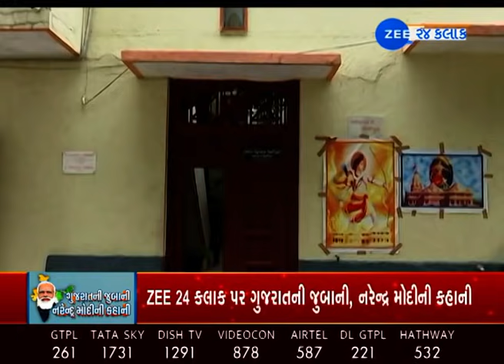Untold story of PM @NarendraModi : Episode 3 | રાજકોટથી વિરાટ વ્યક્તિત્વની કહાની | ZEE 24 Kalak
Untold story of PM  @Narendra Modi  : Episode 3 | રાજકોટથી વિરાટ વ્યક્તિત્વની કહાની | ZEE 24 Kalak

પ્રધાનમંત્રી નરેન્દ્ર મોદી...ફેબ્રુઆરી 2002માં રાજકોટ વિધાનસભા 69માંથી પ્રથમ ચુંટણી લડ્યા અને ગુજરાતનાં નાથ એટલે કે મુખ્યમંત્રી બન્યા. જોકે પ્રધાનમંત્રી બન્યા બાદ પણ અવાર નવાર પોતાનાં પ્રવચનમાં રાજકોટને યાદ કરીને ઋણ અદા કરે છે. એટલું જ નહિં પ્રધાનમંત્રી નરેન્દ્ર મોદી આર.એસ.એસ.માં પ્રચારક હતા ત્યાર થી જ તેમને રાજકોટનાં અનેક પરિવારો સાથે પારિવારીક નાતો પણ રહેલો છે. ત્યારે રાજકોટની જુબાને નરેન્દ્ર મોદીની કહાની અમારા આ રીપોર્ટમાં છે.